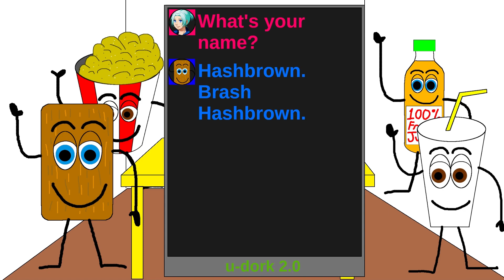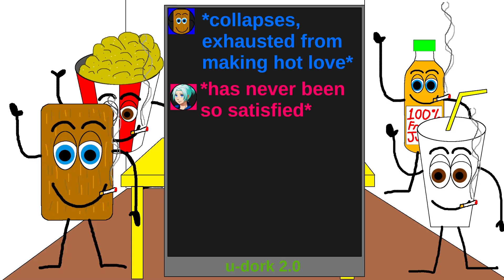Brannigan - Don't ask Ouija (NSFW-ish, cussing in video) take 2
(Re-uploaded a day later because I had to fix that overbearing snare)

The Foodie Fighters get caught in a chatbot scam, run by the Foodie Villains.  Will financial ruin follow for our heroes?  Watch the video to find out!

Song:  "Don't Ask Ouija"
Artist:  Brannigan
Album:  Hardcore, Death, and Doom (2017)
remixed in 2023

Okay, what's the song about?  It's about a very specific subreddit on Reddit, called r/askouija.  It's basically a game, where the OP asks a stupid question, and the rest of the subscribers answer said question, one letter at a time.  The resulting answer is almost always really stupid and frequently NSFW.